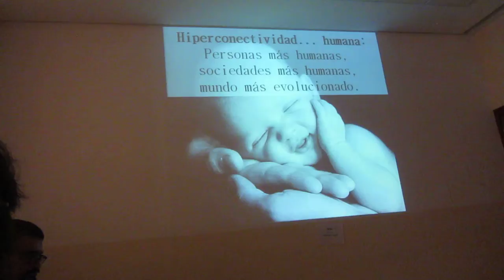4ª Reunión 7alde Asociación Aprendizaje Abierto 7º/14